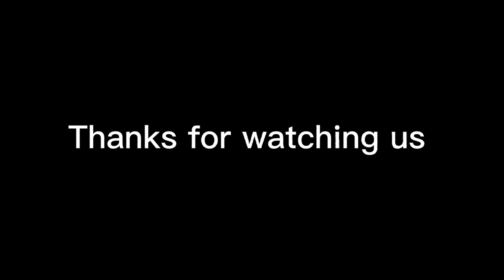Kore Klip New Love 👍👎 💋💖